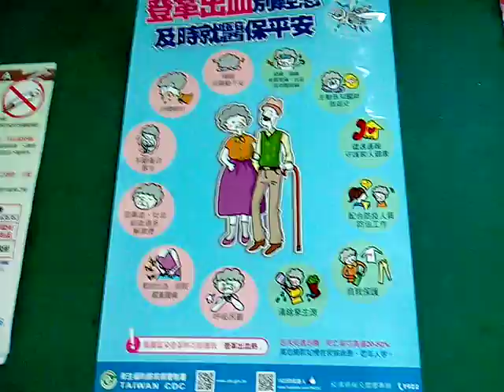VID 20180329 113227防腸病毒須知